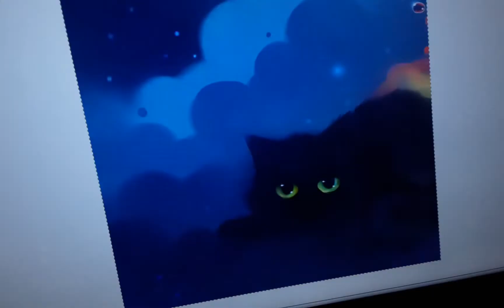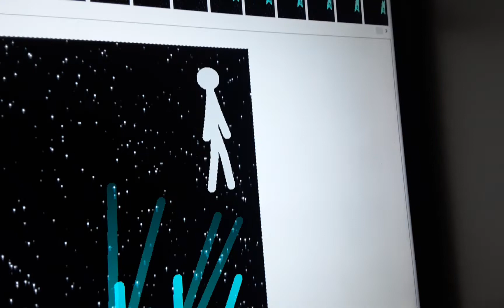the TRIPOD! animation by that damn squirrel dude